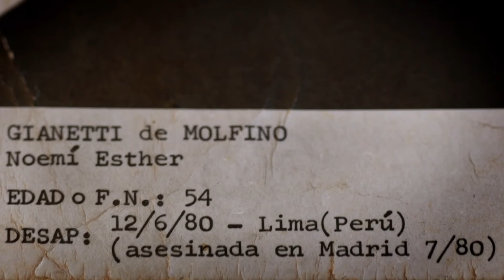CineArgentino 30 03 2017